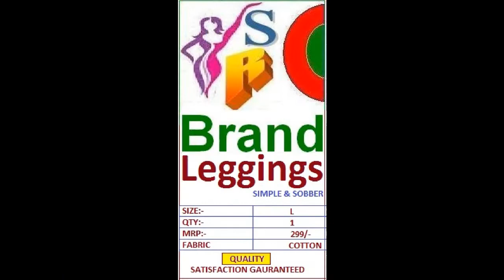9375008500 Searches related to printed cotton lycra wholesale leggings manufacturers in hyderabad,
*All Type Fabrics Wholesale Export Suppliers*
Cotton Rayon Crepe Satin Georgette & More

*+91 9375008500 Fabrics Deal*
Regular update Plz Join Below Group

*We Are Manufacturers Wholesalers*
Kurtis Tops Palazzo Gowns Leggings

*Export Licence Holder's*

From
*Rushan Silk Ahmedabad*
Also Available Below Product Only Wholesale Deal
(43) Shooting Shirting Fabrics

We Are Manufacturers Kurtis Tops Gowns Palazzo Patiyala More Product Plz
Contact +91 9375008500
Deal Fabrics

Deal Readymade

*Rushan Silk*
Shop No.17 Lokhandwala Complex Patel Maiden Danilimda Ahmedabad Gujarat India 380028

*Daily Update Plz Save My Number*